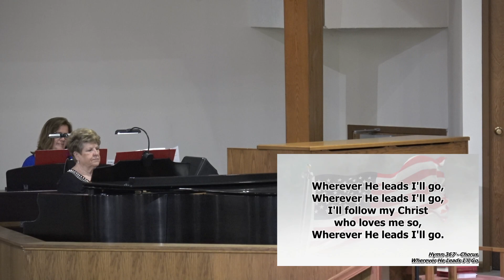06 25 2023 Sunday PM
Associate Pastor Haigh